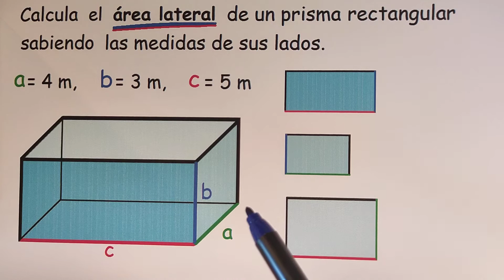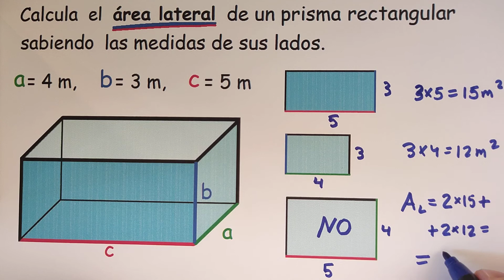Área lateral de un prisma rectangular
👦 Colecciones de ejercicios de Geometría en PDF con solución: 👧

--- Comentarios sobre el vídeo ---
Para calcular el área lateral de un prisma rectangular debemos tener en consideración dos aspectos fundamentales:
1º.- Hay tres tipos de caras distintas en este prisma por ser irregular. (Lo habitual son dos caras distintas)
2º.- El área lateral no incluye el área de las bases, con lo cual es clave no equivocarse cuando las identifiquemos.

Si superamos estas dos dificultades, el cálculo del área lateral de nuestro ortoedro será "pan comido".

¡Un saludo! 😀